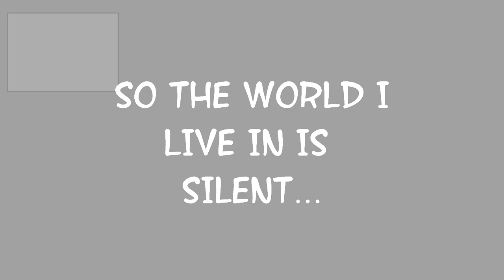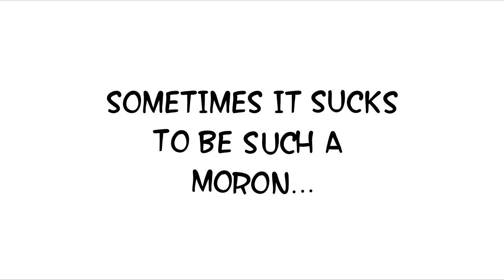Cafe de Morons | WEBTOON Trailer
If you're interested in reading the comic: check out the link below or download the Webtoon app and search up "Cafe de Morons" !